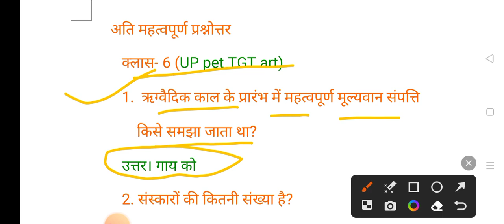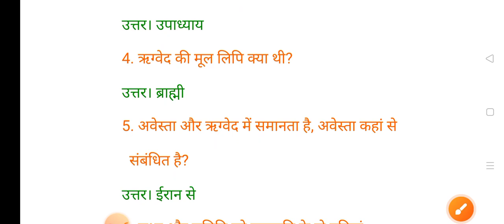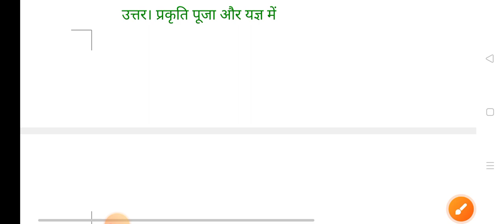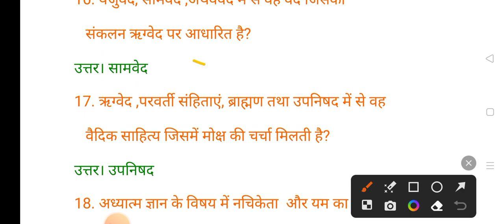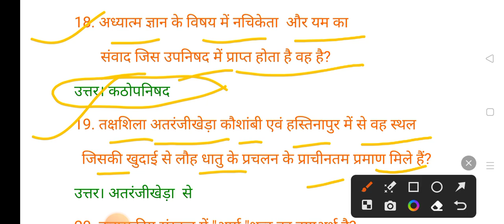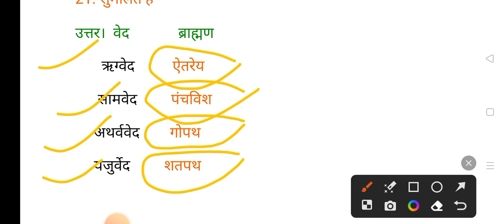viral video by all hobby classes